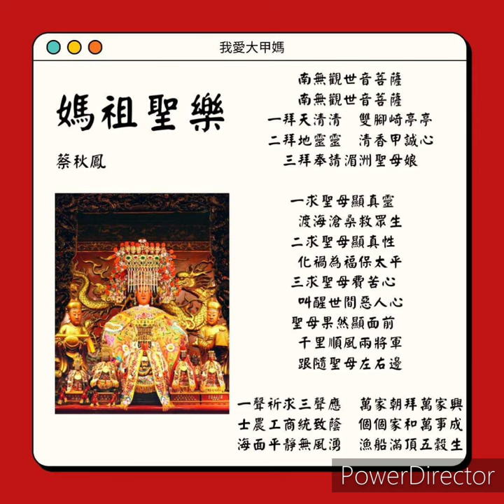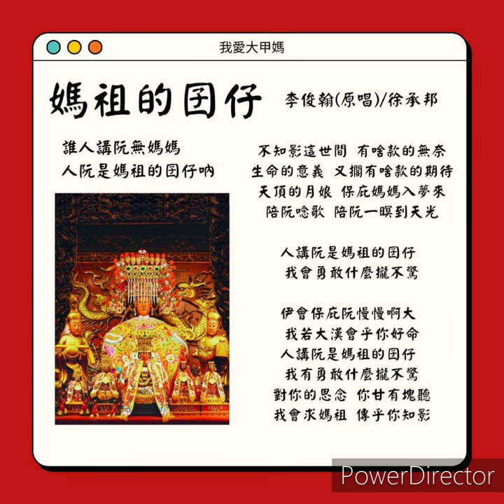大甲媽遶境進香主題曲 : ¹`大甲媽祖遶境聖歌•²`鎮瀾媽•³`媽祖聖樂•⁴`天上聖母大悲心 •⁵`媽祖的囝仔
0:01大甲媽祖聖歌
3:55鎮瀾媽
7:21媽祖聖樂
32:48天上聖母大悲心
1:03:42媽祖的囝仔